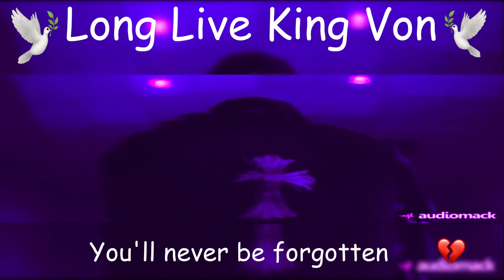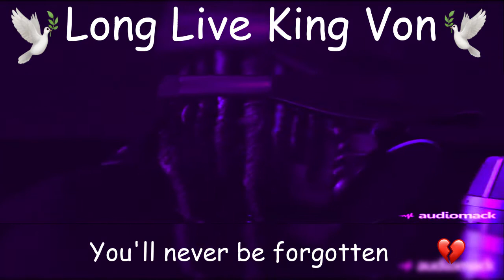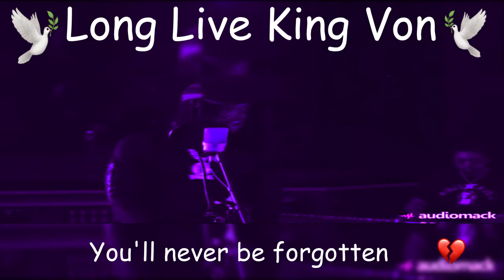King Von - Why He Told (Chopped And Screwed) (LLKV💔)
Damn Von you left us to soon man, ngl when I heard Von died it hit me like that shit got me hella sad out of all deaths this year von was the saddest one to me I wish he was still here making banger stories no one is gonna be a sick story teller like von, but damn bruh you were starting to blow up and shit to me he was the humblest hood rapper i knew he loved his kids and family and his fans and his friends.

and I pray and hope that his kids and family are doing well and staying strong.

I don't own the music all the credit goes to Von and EMPIRE I just chopped it up for fun and to show respect to King Von,  Thank you for all you've done man you are in a better place now.

Rest In Peace Von 👑 🕊️
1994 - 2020